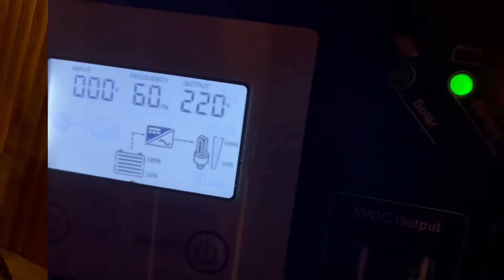Installed Solar Power and Light for my Bahay Kubo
Remember a few months back, I uploaded a video that I bought bahay kubo.

Recently, I decided to installed a solar with battery power system. In order to have it lighted during the evening.

IPhone 13 Pro Max was used entirely for this video

My Gadgets:
GoPro Lens Mod
Sony ZV-E10
Sony ZV-Z1
Sony A7R3

Editing:
Macbook Air 13” M1
Macbook Pro 16” Intel

Editor:
Videoleap

No. 65